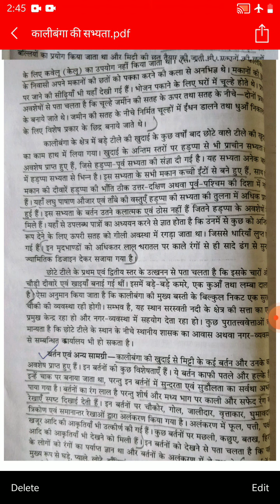कालीबंगा की सभ्यता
B.A second year,Rajasthan history